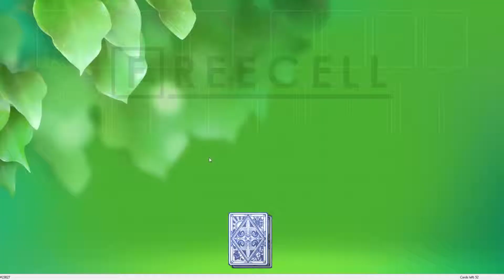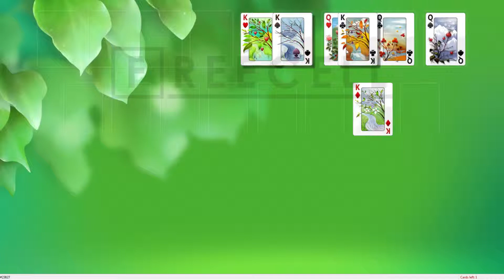Solution to freecell game #23827 in HD